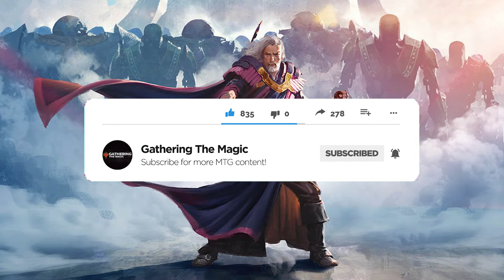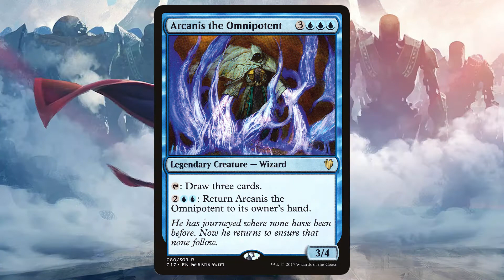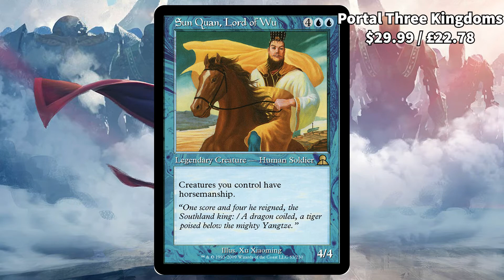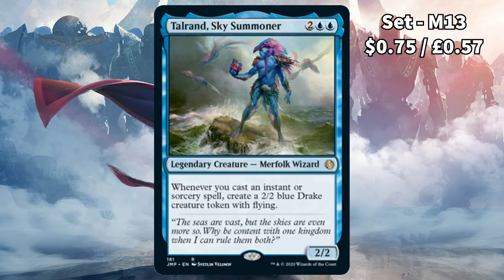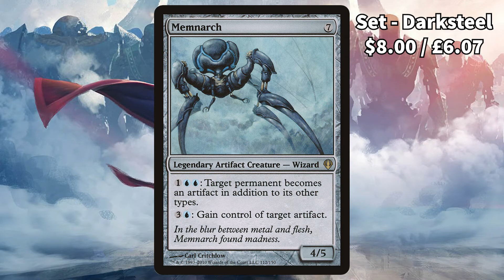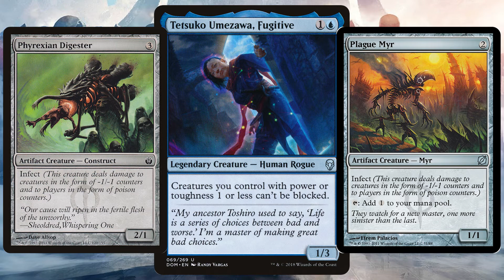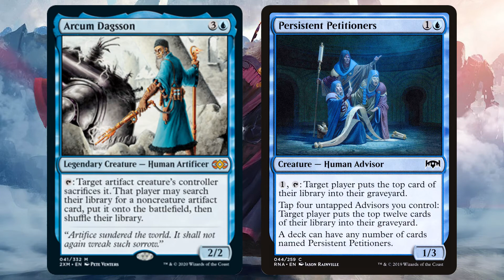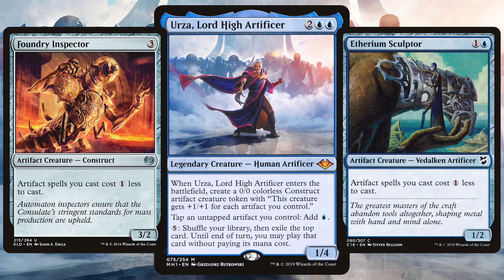10 BEST Mono-Blue Commanders in MTG! | Magic The Gathering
Top 10 BEST Mono-Blue Commanders in MTG! | Magic The Gathering

Whaddup Prickly Pals! In today's video we're looking at the top 10 best commanders if you're running that mono-white lifestyle! What cards make it in the list? Is it one that you run? Let's find out!